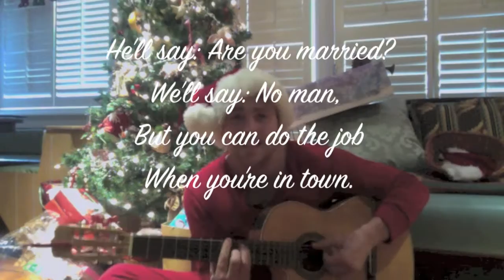Christmas 2013 waking up Mom & Dad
Spreading Christmas cheer, cause who doesn't love a sing-o-long

Song: Winter wonderland